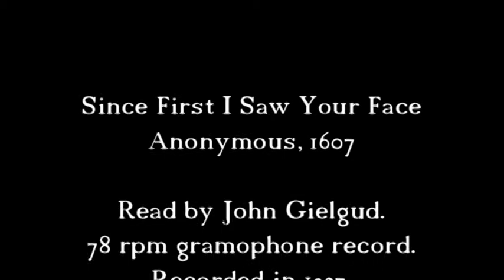Since First I Saw Your Face - Read by John Gielgud.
78rpm recording taken from The Voice Of Poetry (1938)

Since First I saw your Face
Anonymous 1607
From Thomas Ford's Music of Sundry Kinds

SINCE first I saw your face I resolved to honour and renown ye;
If now I be disdainèd I wish my heart had never known ye.
What? I that loved and you that liked, shall we begin to wrangle?
No, no, no, my heart is fast, and cannot disentangle.

If I admire or praise you too much, that fault you may forgive me;
Or if my hands had stray'd but a touch, then justly might you leave me.
I ask'd you leave, you bade me love; is 't now a time to chide me?
No, no, no, I'll love you still what fortune e'er betide me.

The Sun, whose beams most glorious are, rejecteth no beholder,
And your sweet beauty past compare made my poor eyes the bolder:
Where beauty moves and wit delights and signs of kindness bind me,
There, O there! where'er I go I'll leave my heart behind me!